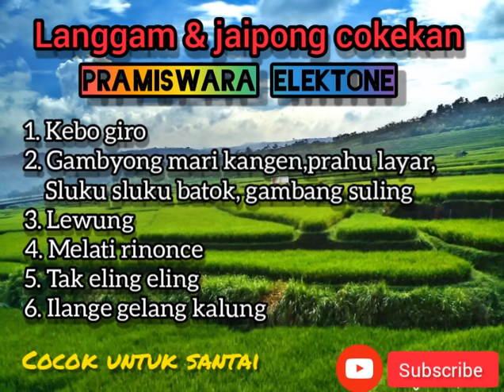🔴 Cokek Jaranan GLLERR,//,full Album langgam & cokek jaipong Mantab buat santai_ pramiswara elektone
langgam dan jaipong cokekan pramiswara elektone

gunakan pemutar musik amplifier untuk hasil audio yang lebih maximal,,,